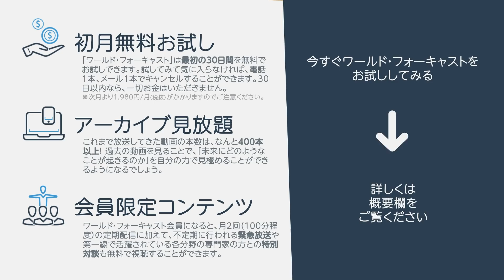【解説】「国会議員の本業は？」政策を作ることではありません…消えていく日本人の税金の行方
‹1ヵ月無料お試し›藤井厳喜の『ワールド・フォーキャスト』の詳細はこちらから↓
（※初月無料、解約制限なし）

‹一冊で台湾が分かる書籍›『台湾を知ると世界が見える』の詳細はこちらから↓

‹先人の叡智に学ぶ›藤井厳喜も寄稿する情報誌『ルネサンス』の詳細はこちらから↓

【2020年5月下旬号】
の本編では、このような話題を解説しています。

＊本編
■武漢ウイルス最新情報
■トランプ米大統領の支持率が最高に
■ロシアゲートはオバマゲートだった①
■ロシアゲートはオバマゲートだった②
■ロシアゲートはオバマゲートだった③
■台湾・蔡英文総統2期目がスタート
■全人代、香港弾圧強化
■ドクターファウチの真実

＊Q&A
質問1：中国のソフトランディングシナリオ
質問２：プラチナ価格
質問３：種苗法の改正が日本にもたらす影響
質問４：検察庁法改正について

※最新号の一部も無料でご覧いただけます。

国際政治学者・藤井厳喜先生による、月2回の情報配信サービスです。

１．事実に基づいた真実、未来予測

２．過去のアーカイブが見放題

３．初月、無料お試し

‹公式アプリ完成！›
「ワンタップで最新の国際情勢にアクセス。
　スキマ時間10分で頭脳をアップデートしよう。」
※まだまだ開発途中ですが、もっと面白く、もっと距離を近く、
もっとスムーズに知識を楽しんで頂けるように、新しい機能を追加していきます